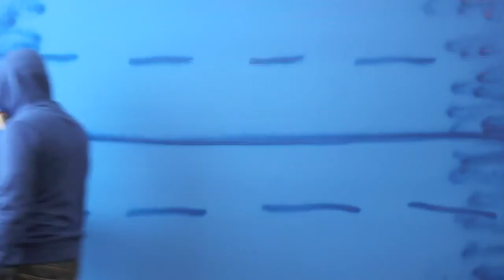YK 365-239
Day 239 in my 365-day Marathon of Art, called YK 365.
This project is made possible with financial assistance from the Nova Scotia Department of Communities, Culture & Heritage.